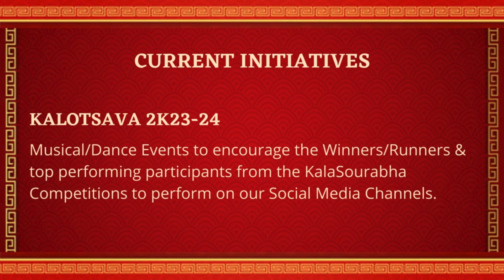Kalotsava 2K23-24 | Annual Cultural Events | Carnatic Violin Recital by Prajna Srinivasa